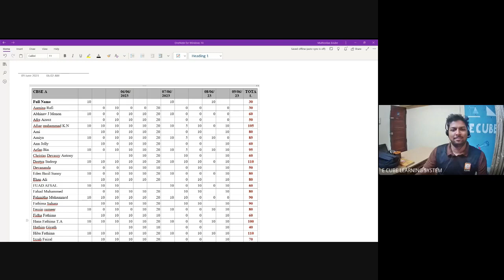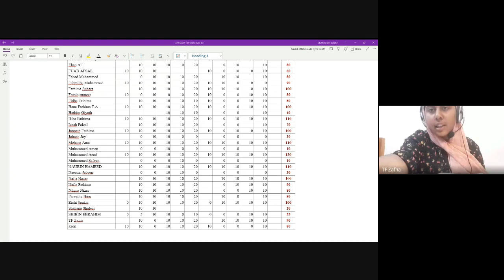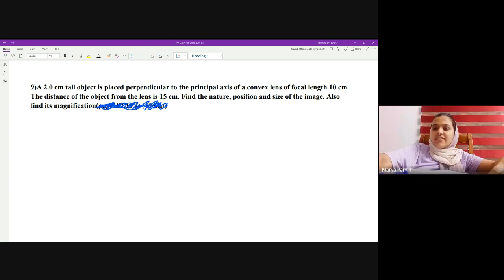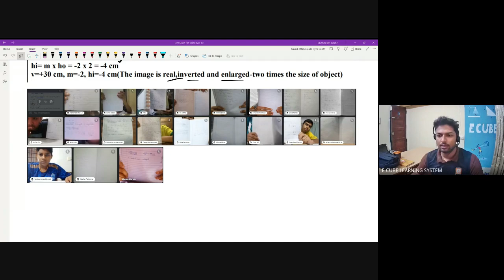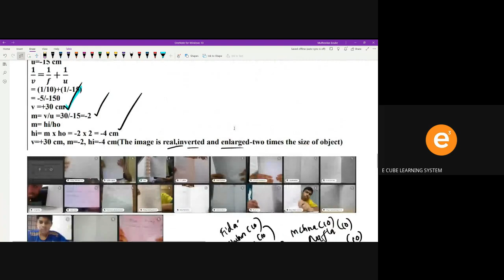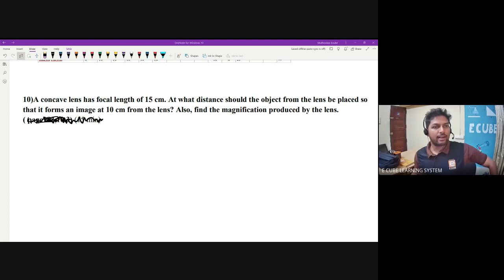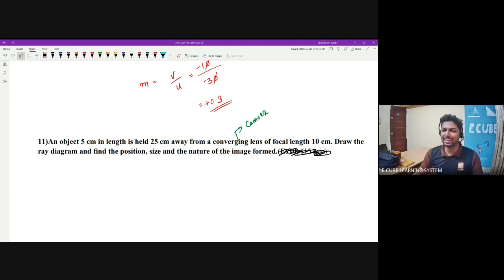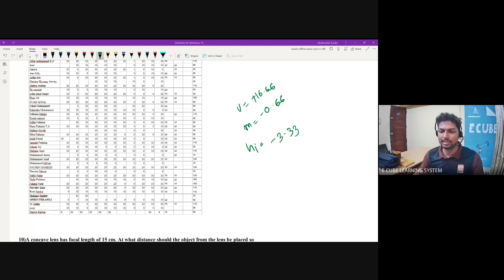CBSE A PHY CH 1 PA -09/06/23